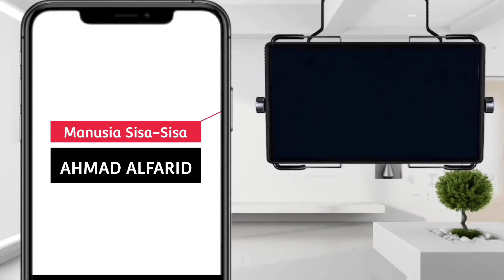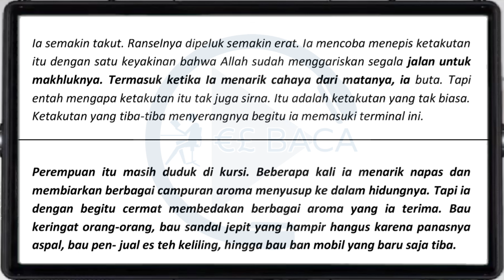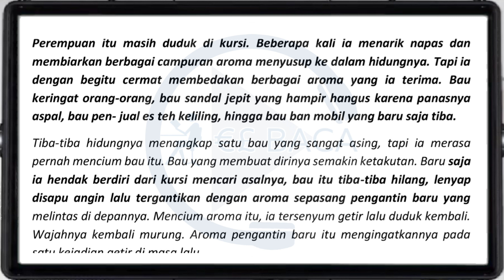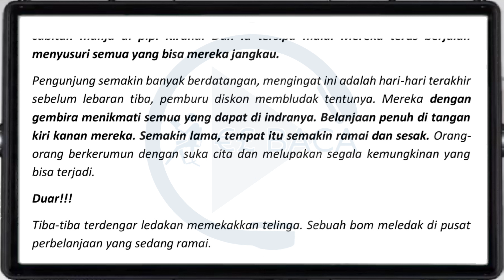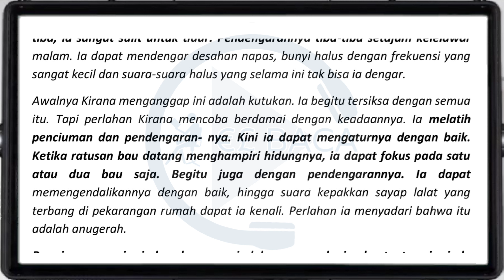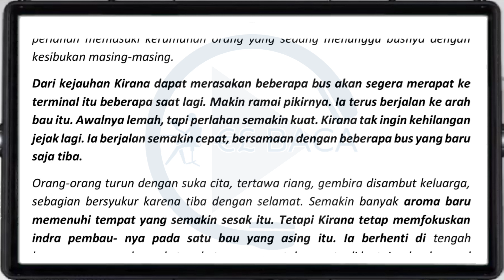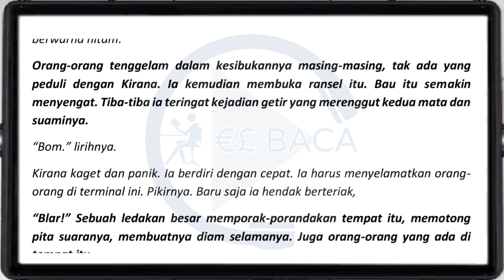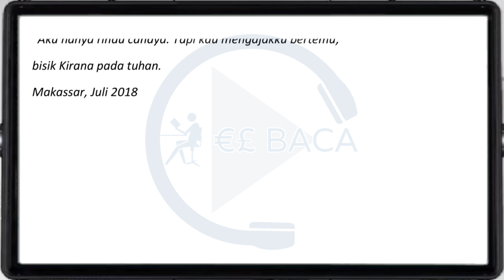Perempuan Yang Merindukan Cahaya ll Manusia Sisa-Sisa - Ahmad Alfarid ll Audiotext Indonesia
Seorang perempuan buta berjalan di tengah keramaian dengan tongkatnya. Saat menunggu bus, ia merasa takut dengan banyaknya orang yang mungkin berniat buruk, terutama bagi seorang perempuan buta. Namun, ia mengatasi ketakutannya dengan keyakinan bahwa Allah telah menggariskan jalan hidupnya. Ketika hidungnya mencium bau asing, ia merasa semakin takut, tetapi aromanya tiba-tiba hilang dan digantikan oleh aroma pengantin baru yang mengingatkannya pada kenangan getir di masa lalu.
Suatu saat, dia dan suaminya mengalami ledakan bom di pusat perbelanjaan dan suaminya tewas. Kini, ia berjalan dengan bantuan tongkat dan memiliki kemampuan mencium bau yang sangat sensitif setelah kebutaan.